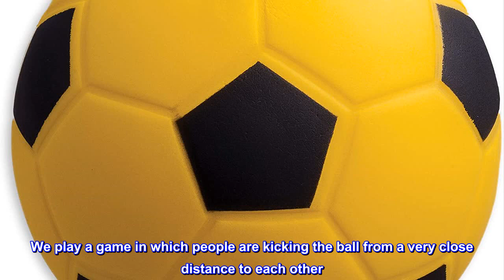Great product - Champion Sports Coated High Density Foam Soccer Ball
The soft coated foam cover is tear-resistant and durable for indoor or outdoor play
High-density foam offers consistent weight for shooting accuracy
Features a classic soccer ball style
Size 4
Color - yellow/black
Soft and safe, the Champion Sports Coated High-Density Foam Soccer Ball is ideal for players learning the basic skills of the game without worrying about being injured when hit by the ball. Made from high-density foam, this soccer ball offers a consistent weight, improving shooting and passing accuracy during gameplay.

Playable and Safe
It's perfect for OUR specific application. We play a game in which people are kicking the ball from a very close distance to each other. We needed a good balance between "playability" and safety and this ball seems perfect for that.
Yes, it falls apart very easily if it hits sharp corners or if you're playing on asphalt.